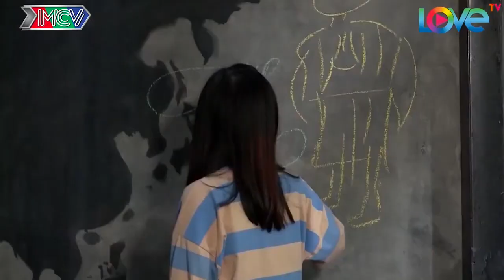Winner P336 Nghịch Ngợm Giở Trò CHƠI KHĂM Việt Thi & Bé An Và Cái Kết | MNET FILM